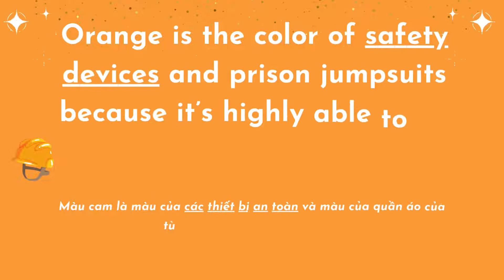DO YOU KNOW? - SCIENCE FACTS FOR KIDS ABOUT ORANGE COLOR - HARRY TRAN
"Do you know?" series consists of numerous video about science facts of things around children.

All of the Do you know series and science facts video you can find it